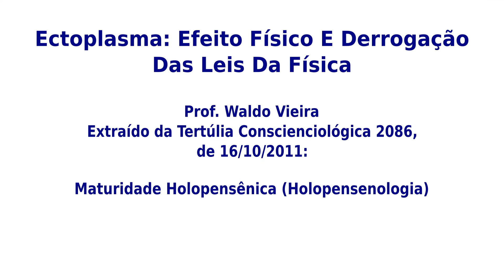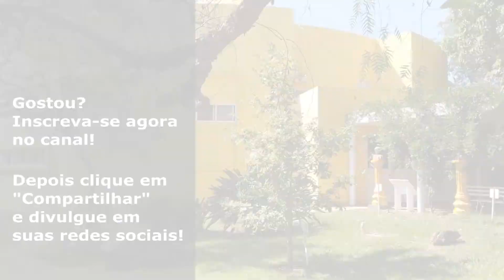Waldo Vieira - Ectoplasma: Efeito Físico E Derrogação Das Leis Da Física